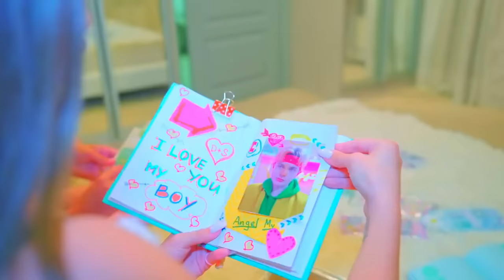Cheerleaders Bunny and Frogs have become friends! How did Diana agree to this friendship?